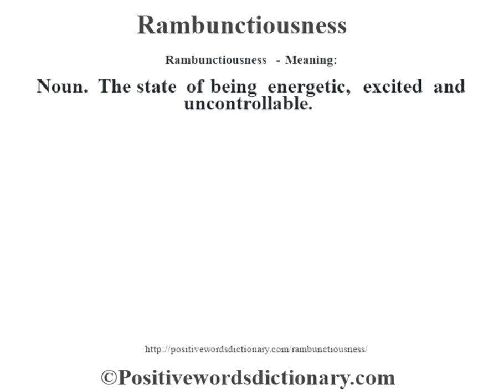Rambunctiousness definition | Rambunctiousness meaning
Rambunctiousness definition. Find out the meaning of Rambunctiousness and the meaning of many other positive words at positivewordsdictionary.com